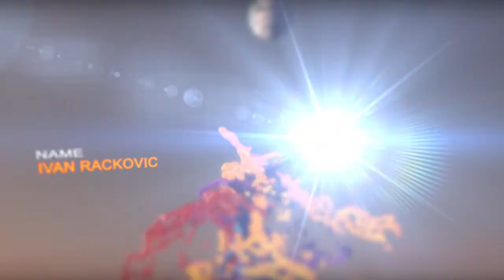Ivan Rackovic CV